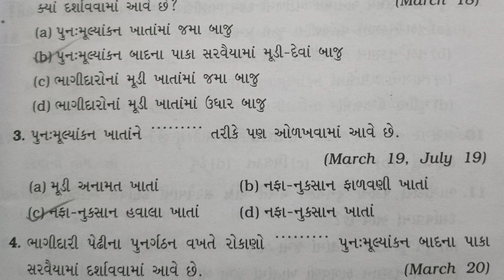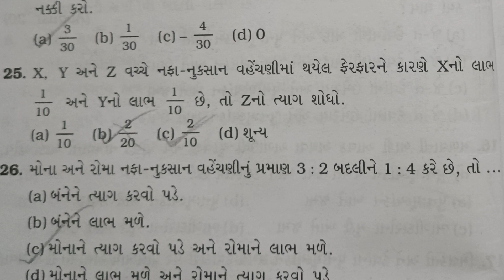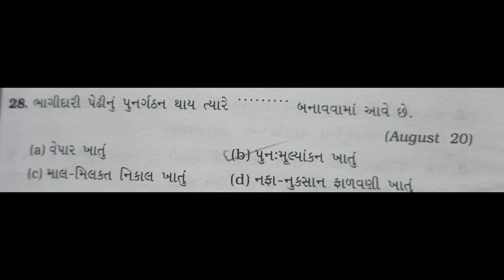Account ભાગ-1 / ch-4 Imp Apexit mcq // અપેક્ષિત એકાઉન્ટ ch-4 mcq // Std 12 GSEB